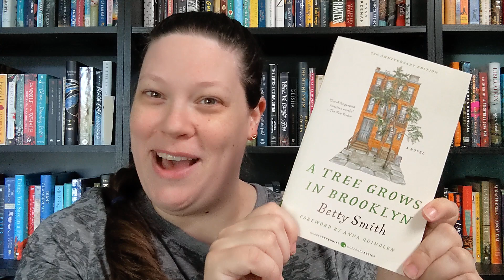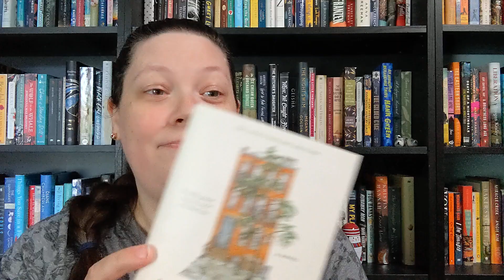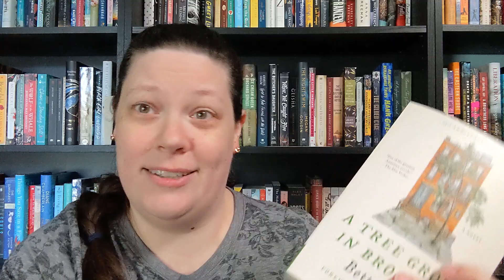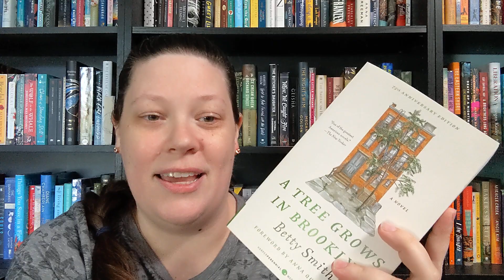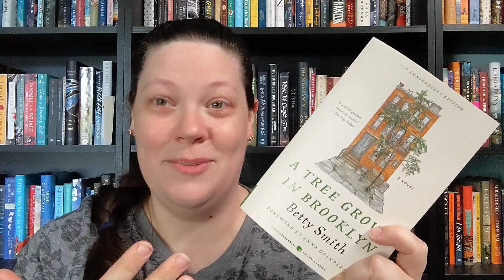A Future Book Grows in Brooklyn - Book Review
I finally read a classic. Finally. And like finished it, not the "of course I read it" lie you tell your teacher.